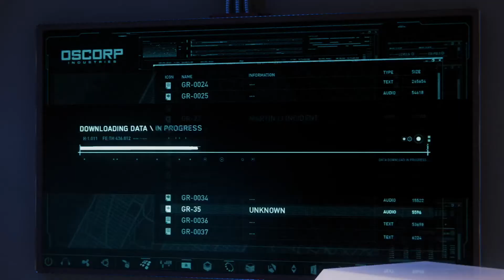Marvel's Spider-Man - Mr. Negative origins